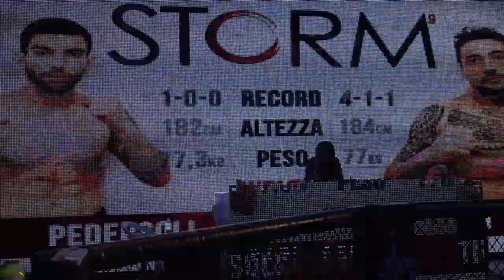MMA Carlo Pedersoli VS Giuseppe Tivolesi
MMA Pro tournament Carlo Pedersoli Jr